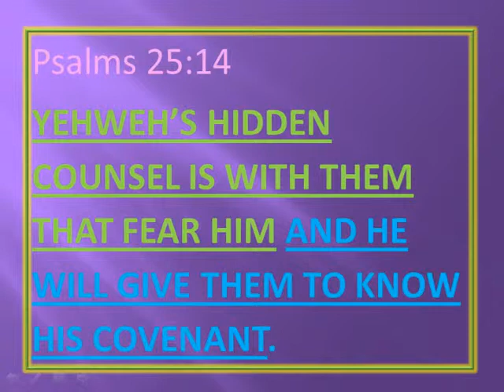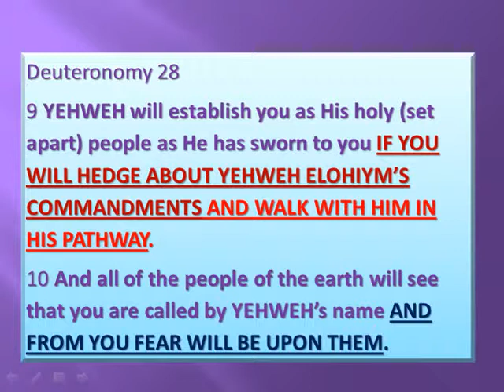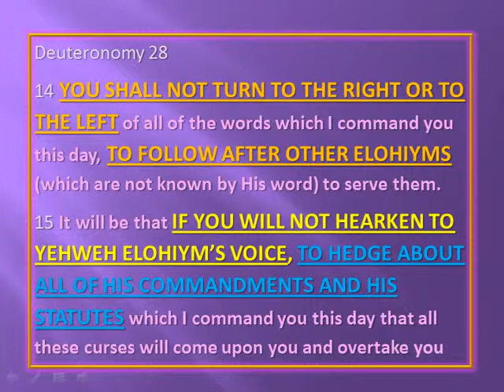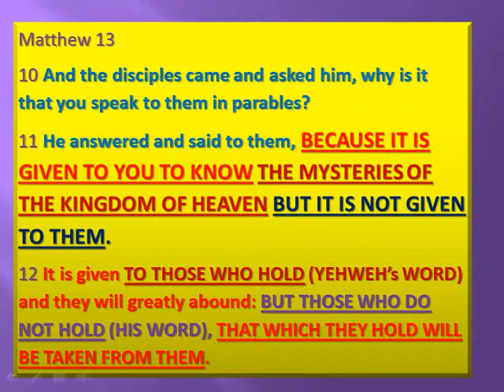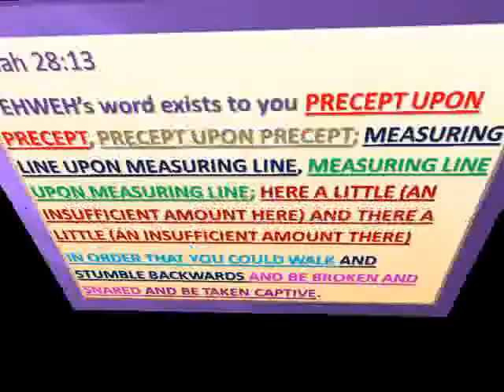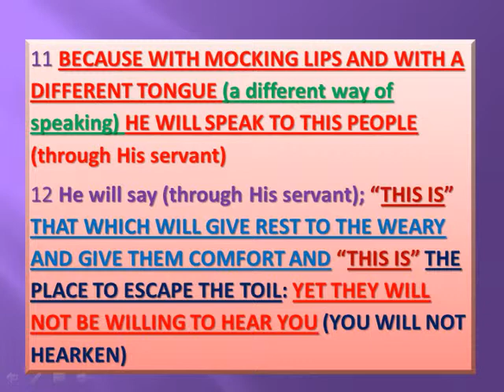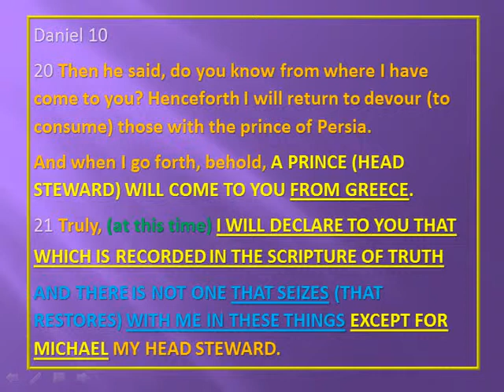THE MYSTERIES OF THE KINGDOM OF HEAVEN